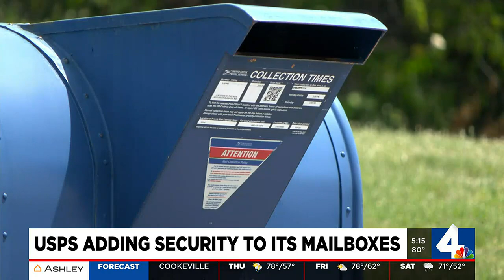USPS adding security to its mailboxes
The United States Postal Service is announcing new security measures to combat a rise in mail thefts nationwide.